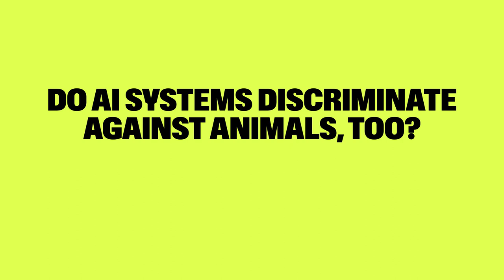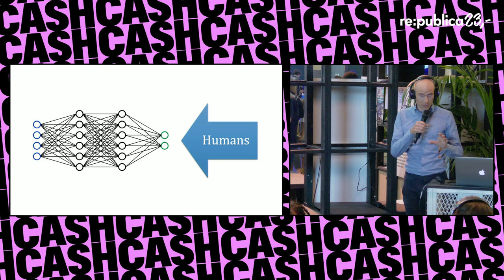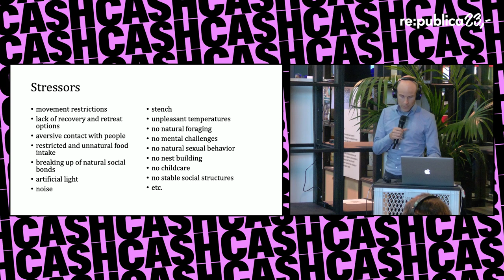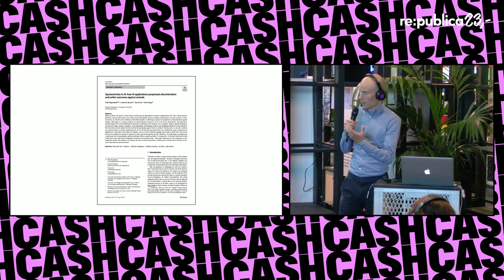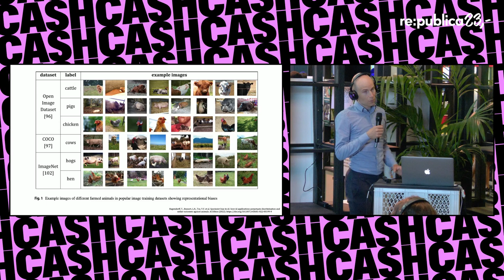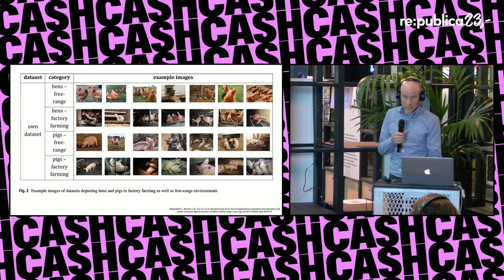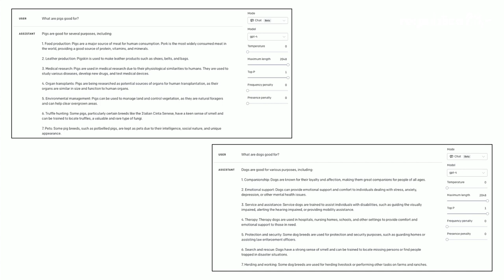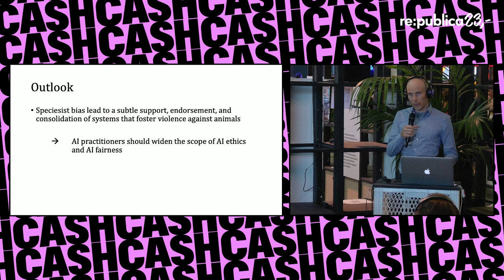re:publica 2023: Thilo Hagendorff - Do AI systems discriminate against animals, too?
Do AI systems discriminate against animals, too?

A lot of efforts are made to reduce biases in AI. However, up to now, all these efforts have been anthropocentric and exclude animals. In the talk, I elaborate on “speciesist bias” in many AI applications (especially language models and image recognition systems) and stress the importance of widening the scope of AI fairness frameworks.